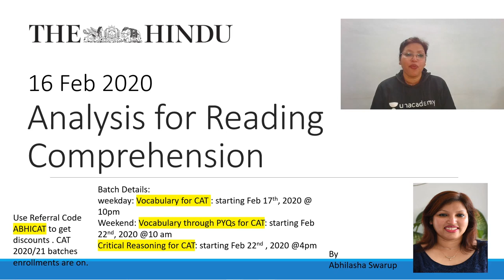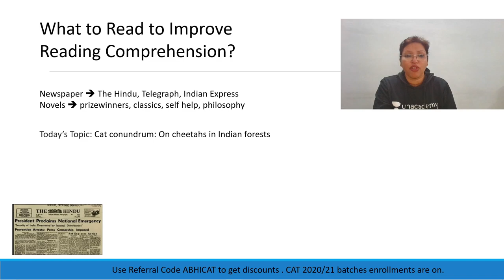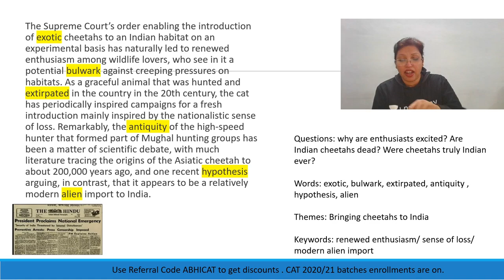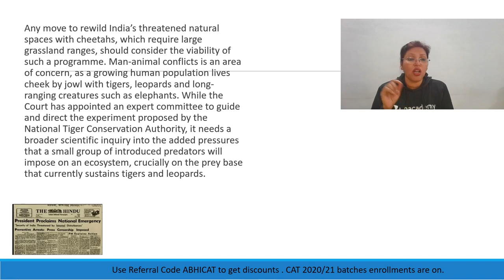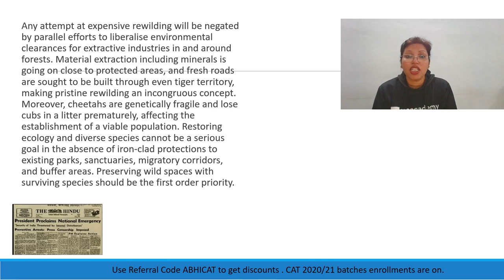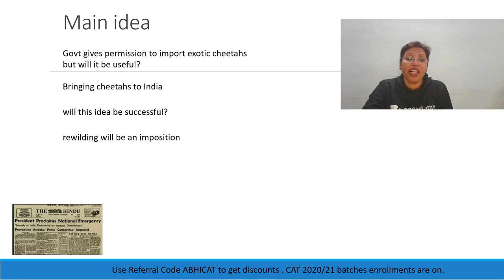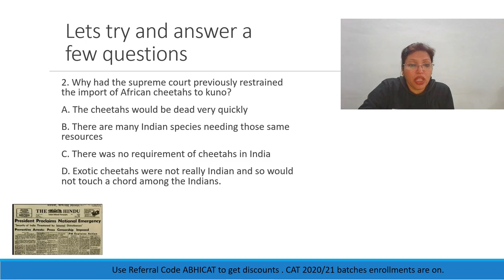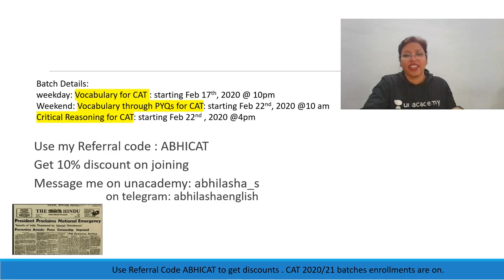The HINDU EDITORIAL Analysis | Improve your RC by Abhilasha Swarup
Unacademy Subscription Benefits:
1. Learn from your favorite teacher
2. Dedicated DOUBT sessions
3. One Subscription, Unlimited Access
4. Real-time interaction with Teachers
5. You can ask doubts in the live class
6. Download the videos & watch offline Top Unacademy Special Classes